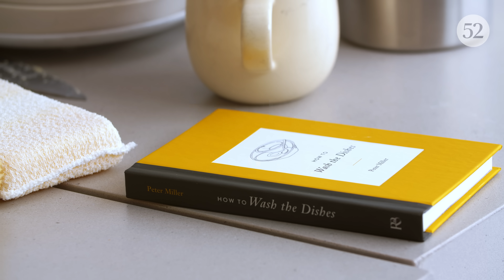How to Wash the Dishes Effectively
Peter Miller, the Marie Kondo of dishwashing, if you will, stops by our studio to discuss an often overlooked (and occasionally reviled) part of cooking: washing the dishes. Author of "How to Wash the Dishes," Miller shares his tips to make dishwashing more efficient, and--dare we say--enjoyable!